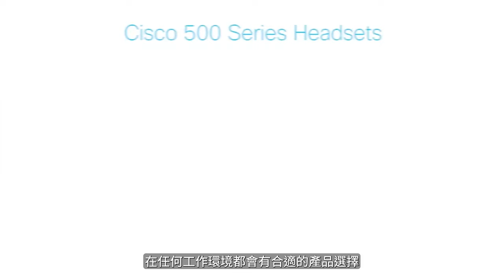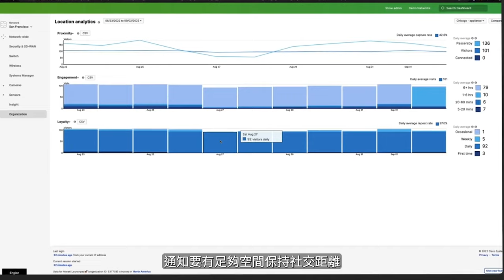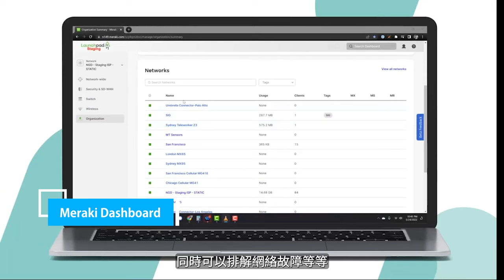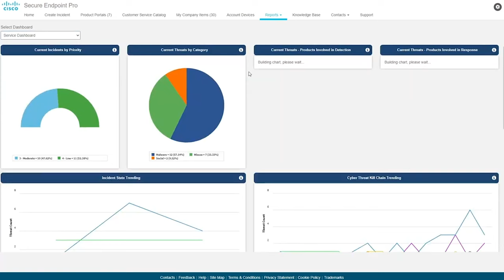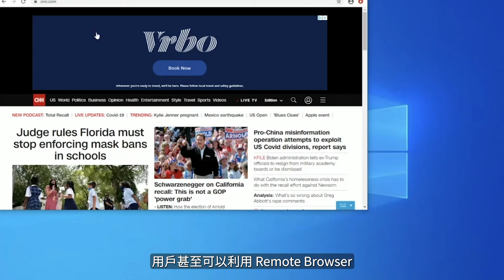隨時隨地工作模式大流行 體驗與安全同樣重要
Work From Anywhere 隨時隨地工作已經好普遍，不過就不是人人都有好體驗🥺。例如開網上會議經常受外來聲音騷擾，又或是鏡頭質素不佳，看不清會議內容等等😟。更大件事是電腦設備沒有足夠安全措施，在勒索攻擊如此猖獗的時候，Work From Anywhere 有如門窗沒鎖好，又怎能安心工作😭。

思科(Cisco）有一籃子提升Work From Anywhere 的鏡頭、耳筒、會議室一體機，以及物聯網設備，連同安全服務及方案，無論是個人用戶、各部門員工和老闆，都能夠有最佳、最安全的方法隨時輕鬆Work From Anywhere！